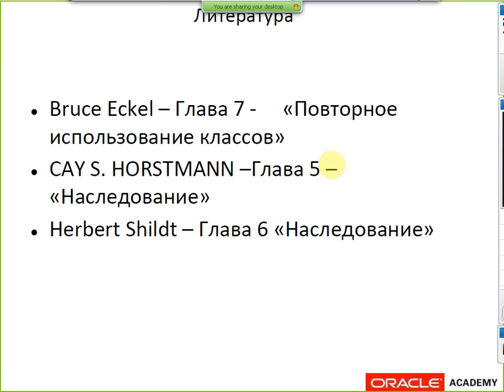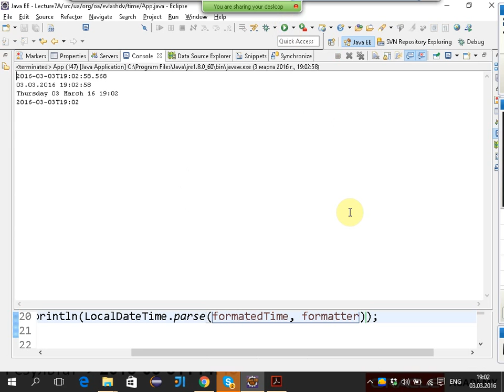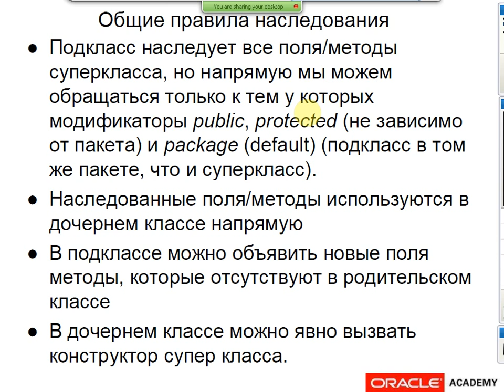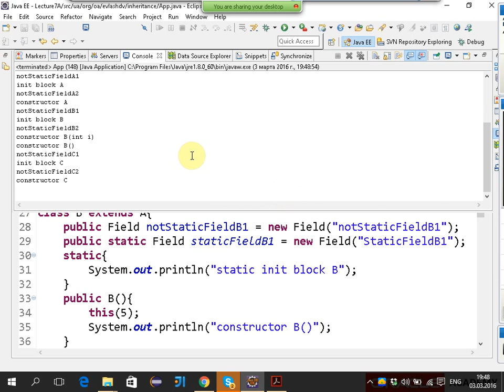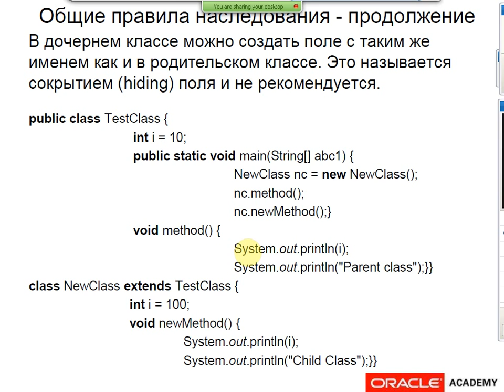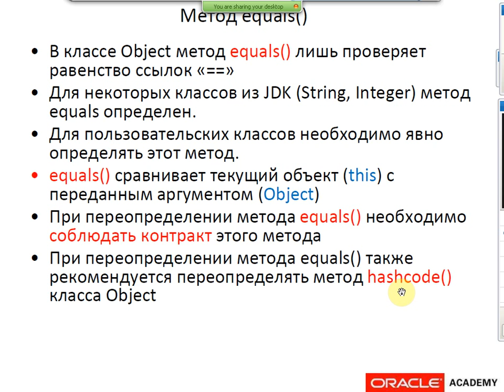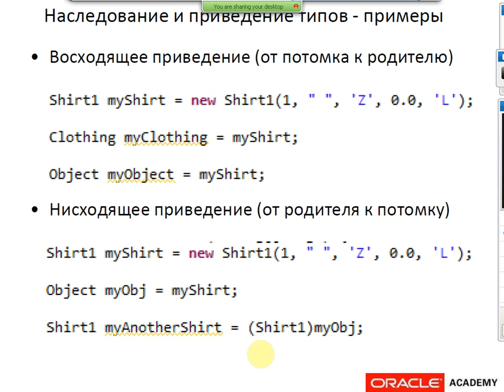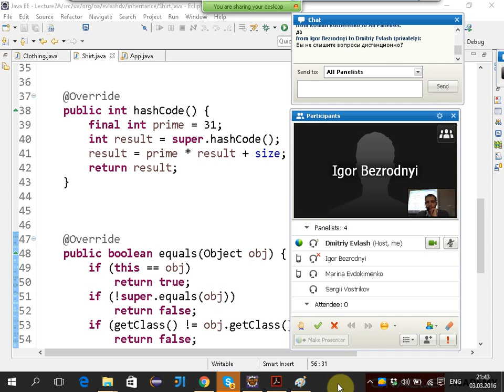Лекция 7 (Java time. Наследование. Класс Object) ATFEBXVIA